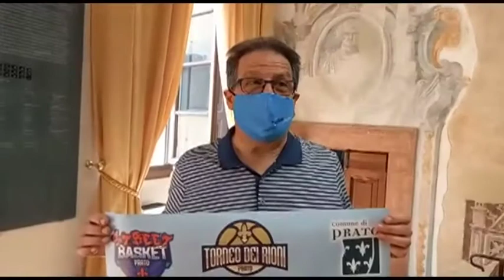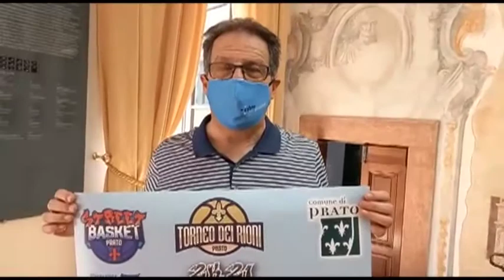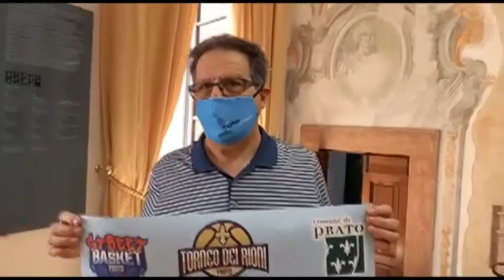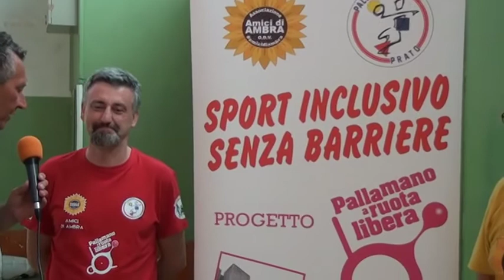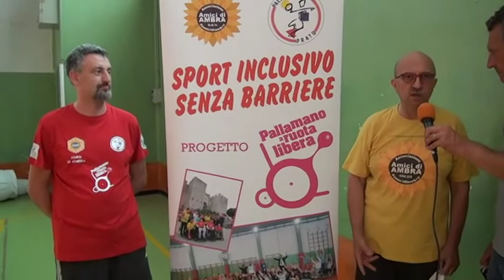pratosport 18 luglio 21